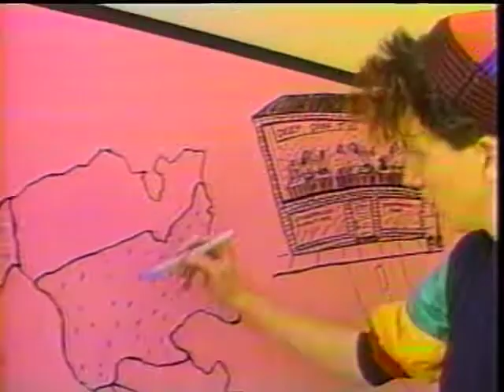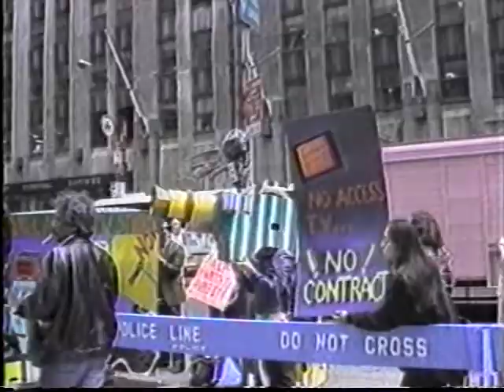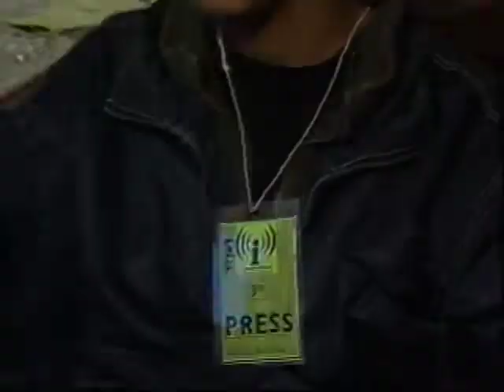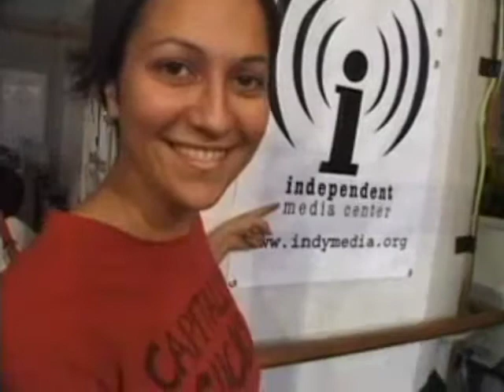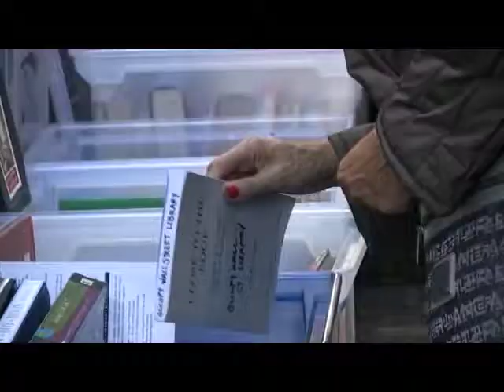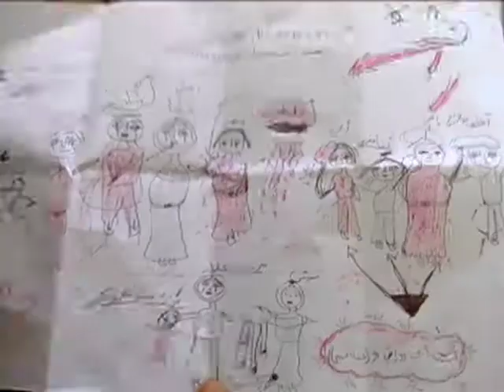DDTV Turns 30! -- 2016 30th Anniversary Reel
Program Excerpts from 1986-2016